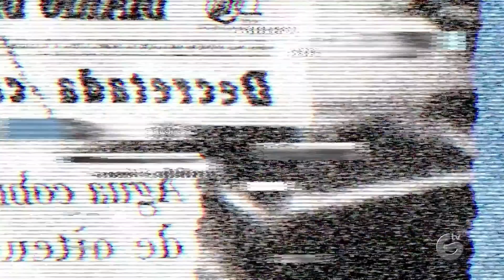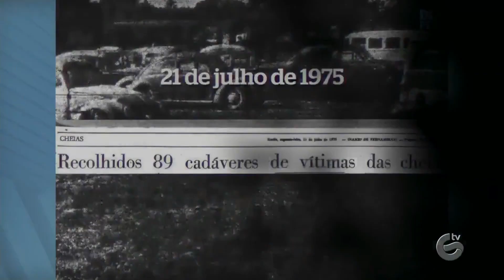Episódio 2: Água e Esgoto: compromisso com o futuro.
A maior cheia registrada no Recife aconteceu em 1975 e deixou um saldo de 107 mortes. Essa tragédia ficou por muitos anos, na memória dos pernambucanos. Mais de quarenta anos depois, pouca coisa mudou. O saneamento básico no recife não avança... E  em 2022 a história se repete: as chuvas deixaram um rastro ainda maior: 109 mortos no grande recife.

Confira a segunda reportagem da série " Água e Esgoto: Compromisso com o futuro"